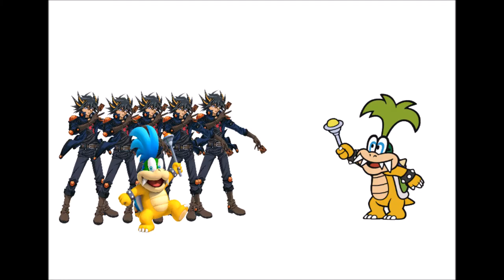Fudocamp.asdfghjkl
Larry and Iggy owned by Nintendo
Yusei Fudo owned by Kazuki Takahashi